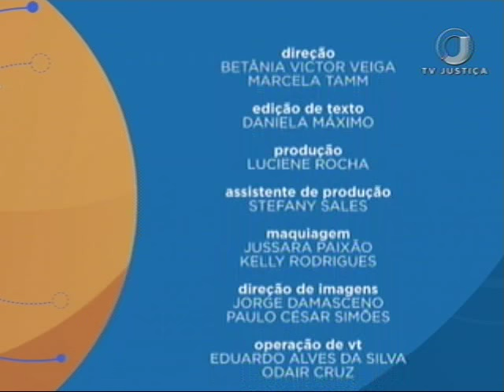Direito Penal - Crimes contra administração pública - Aula 5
O curso Saber Direito Aula trata de crimes contra a administração pública, especialmente aqueles praticados por funcionários públicos.  Leia a íntegra da sinopse